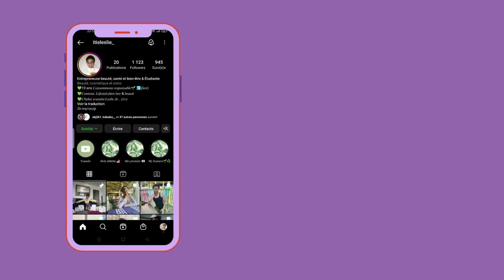Accepter ses pensées et expériences passées, être en accord avec soi ❤️ Développement personnel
Bienvenue à toi sur ma chaîne YouTube !

Je publie toutes les semaines le Samedi à19h30 💖

✨✨Va dans les paramètres et mets la vidéo en haute qualité 😊 , le visionnage sera un peu plus agréable.✨✨

Mon TikTok : @lxslixz

♡Mon vinted VENTE DE PRODUIT POUR PEAU NOIRE 🍫🌟| Tout les JOURS des bons plans!

♡Votre go est entrepreneut ! Pour plus d'informations suis moi sur Instagram (tu peux mm me dm) 🙈💞

♡Je vous laisse le lien de ma boutique en ligne, vous pourrez ainsi voir les produits que je propose

♡Pour avoir plus d'information sur ce que je fais, click sur ce lien

✰J'ai 19 ans , je suis camerounaise 100% ( beti: ewondo)
✰Etudiante en Info-com L2

                ★ Laisse un pousse bleu ❤️

                           God FIRST ✝️

Intro - 00:00
01:51 Que signifie l'acceptation pour moi
05:10 S'accepter pour être en accod avec soi même: exemples explicatifs
08:08 Accepter ses pensées: exemples explicatifs
12:21 Accepeter ces expériences passées
13:37 définitions du verbes accepter
16:51 RDV hebdomadaire et à quelle niveau d'acceptation je suis